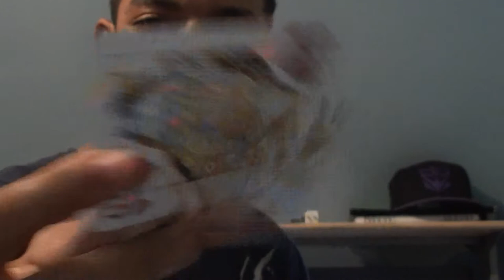Practicing The Card Snap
I forgot the name of this trick, but I've been scavenging through youtube videos to figure out how to do this. It's on the opening sequence of "Now You See Me" and is done in relatively a split second. Can't wait to show this at school.

If you guys want you could request me to do a tutorial on how to do it.

Hey guys to stay up to date with my videos check out my

Thanks guys for the support :D